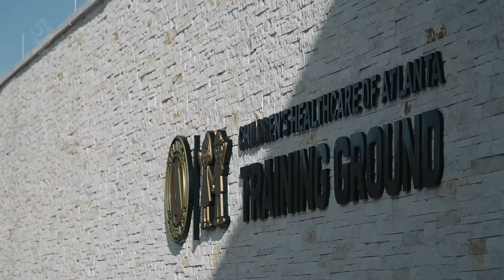"TRANSFER" | Jak wyglądały pierwsze dni Bartosza Slisza w USA?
Bartosz Slisz podpisał kontrakt z Atlantą United, szóstym zespołem minionego sezonu Konferencji Wschodniej MLS.
Reprezentantowi Polski podczas pierwszych dni w USA towarzyszyła kamera „Łączy nas piłka”. Zobaczcie jak wyglądały kulisy jego pierwszego zagranicznego transferu.
Zapraszamy!